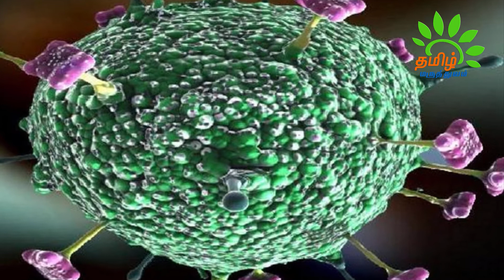எச்சரிக்கை - நிபா வைரஸ் பாதிப்புகள் மற்றும் அறிகுறிகள் | Nipha virus symptoms in Tamil